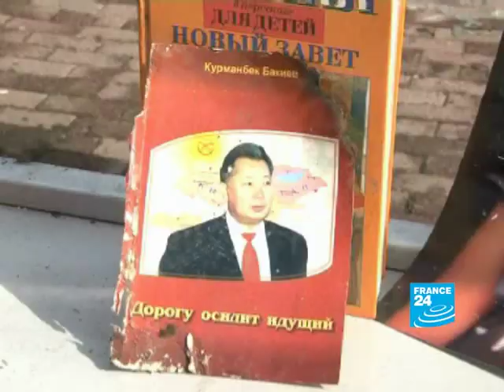Kyrgyzstan: Ousted President Bakiyev refuses to step down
REPORT - Kyrgyzstan: Ousted President Bakiyev refuses to step down